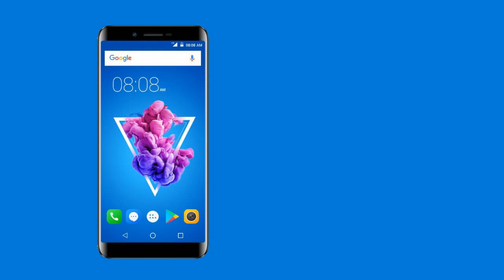iVooMi i1 with 5.45 inch HD Display || Only On Flipkart at Rs. 5,999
iVOOMi i1 Comes with 5.45 inch HD Display, 640 x 1280 pixels Resolution with 263 ppi of Pixel Density. The Smartphone is Android v7.0 (Nougat) Operating System, Quad core, 1.3 GHz, Mediatek 4X Cortex-A53 Chipset with 2 GB RAM . It has 13 MP + 2 MP Dual Rear Cameras , Auto Focus, Fixed Focus and 8 MP Front Camera. The Phone is Dual Micro SIM, 3000 mAh Battery Capacity, Wi-Fi, GPS, Bluetooth Support 2G, 3G and 4G VOLTE.